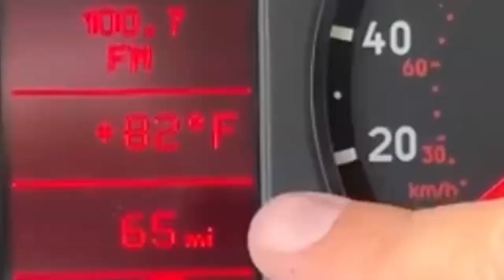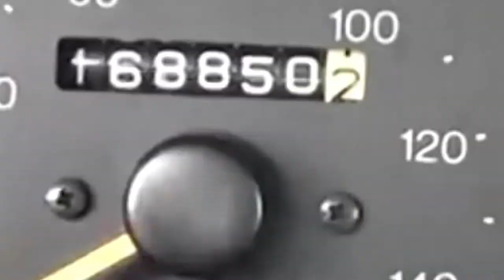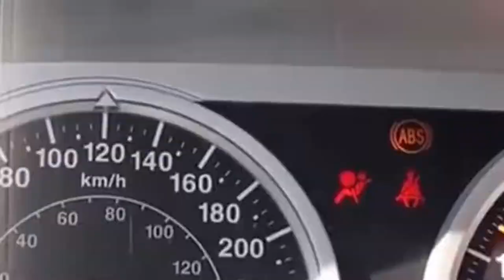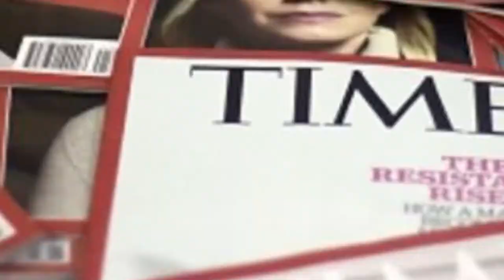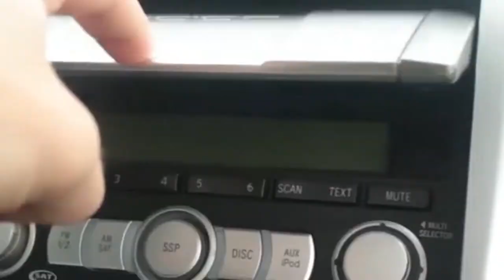Lemon Cars That Are Still On The Road TODAY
Welcome to Alpha Law Firm Channel! You are watching: Lemon Cars That Are Still On The Road TODAY.

Do you want to be more well informed about lemon laws? Are you looking for legal coaching that can walk you through CA lemon law? If you want to learn and be more educated about state and federal lemon laws, this is the right channel!

There are a few cars that are considered the worst cars of all time in terms of performance and conditions. Many people don’t know but these cars come with lemon law and you can get compensation for the repairs of these second-hand purchases. We have compiled a list of lemon cars that are still on the road today to help you stay aware.

Alpha Law Firm will guide you and advise you on everything about the California lemon law - from getting legal help from the best lemon law attorney to having an easy-to-understand guide on the process to get your money back. We will tackle topics that we deemed necessary and would be very helpful for you to understand more how the lemon law works.

Chapters:
00:00 Introduction
01:34 Model S received the highest possible safety rating in government crash tests
02:16 Automated driving assistance is another important feature for the safety
03:51 Model S and X have far longer crumple zones
05:19 Musk described the hood's design as "Like a trampoline"
05:42 What about more practical issues like the proximity of a key fob?
06:38 Then there is the issue of vehicle tracking.

Our channel features videos about legal coaching and legal help on lemon laws - specifically in California. We will go the extra mile to clarify to you and make sure you recognize all the available options that you have.

Alpha Law Firm